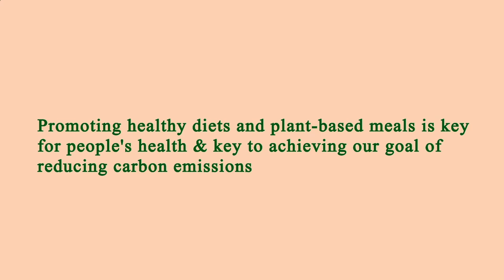Nearest Restaurants From Me - Nearest Restaurant From Me - Manhattan 10007, New York County, NY, US